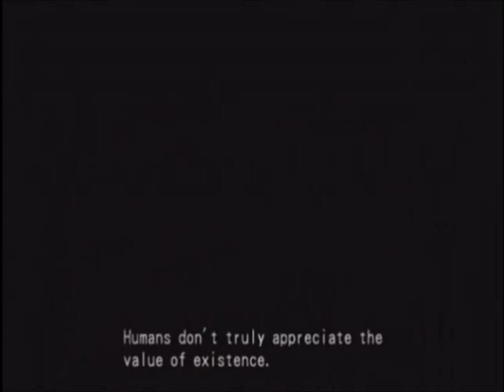Dark Cloud 2: All Cutscenes Part 6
Here it is. All of the cutscenes from Dark Cloud 2. This beloved game has gone far too long without this type of video for it being published. I am overjoyed to finally be submitting this to the Dark Cloud community.

This sixth video includes most if not all of the cutscenes available in chapter 6 of the game: "When Two Eras Collide..."